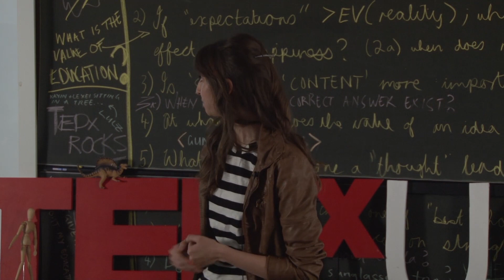Imagine a world without wonder: Lauren de Vos at TEDxUCT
Lauren, a researcher at UCT's Marine Research Institute, was bitten by the curiosity bug at a young age - and has never fully recovered. Here she shares her appreciation for the power of wonder in driving her pursuit of knowledge and creativity.